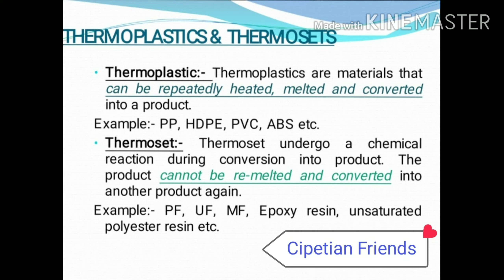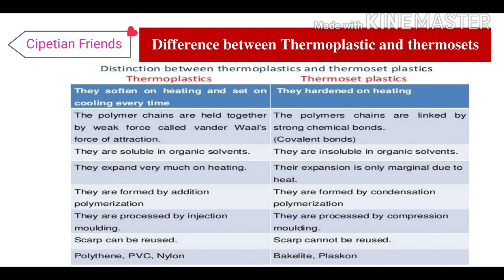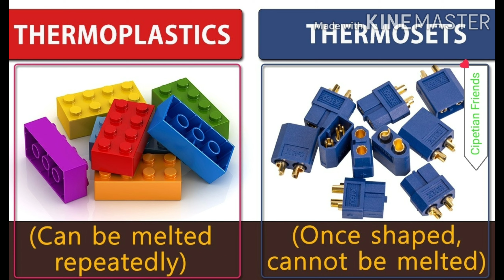Define Thermoplastics and Thermosets & Difference Between Thermoplastics and Thermosets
Plastics Material Class - 4